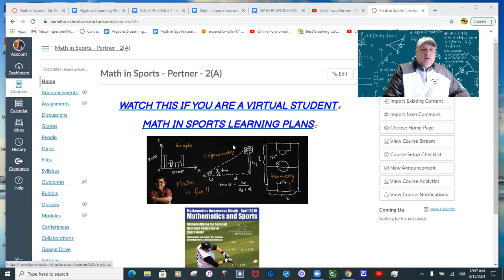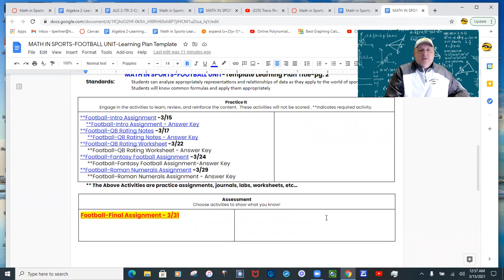Mr. Pertner-Math in Sports-Spring 2021 Intro Video